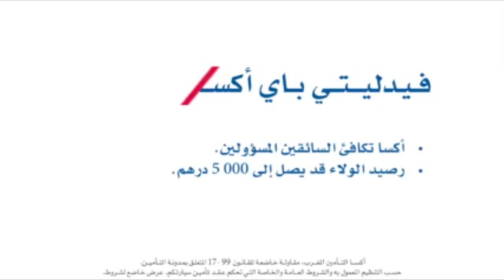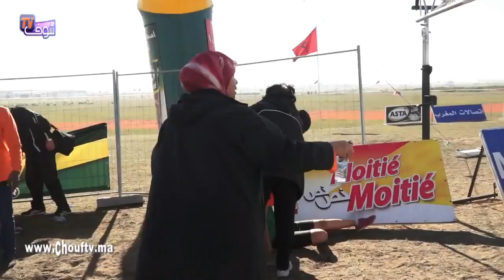مصرع شخص وإغماءات وسوء تنظيم في ملتقى رياضي بالبيضاء